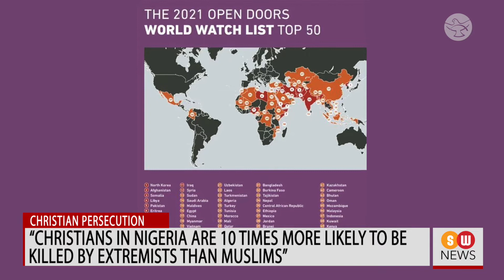Pope prays for victims of Cuban fire tragedy || SW NEWS || 581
Assuring his closeness to the victims of the Cuban oil tank explosion, Pope Francis sent a telegram.

 “Christians in Nigeria are 10 times more likely to be killed by extremists than Muslims”
A religious freedom advocacy outfit has revealed that Christians are 10 times more likely to be killed by militants than Muslims in Nigeria.

Indiana Governor Holcomb inks law banning abortion in almost all cases
Six weeks after the US Supreme Court removed the constitutional right to abortion, Indiana has become the latest state to enforce abortion restrictions.

WCC delegation visits war-torn Ukraine
A delegation of the World Council of Churches or WCC made a visit to war-torn Ukraine six months after the Russian invasion.

US pro-life advocate Lila Rose accuses TikTok of blocking her platform’s ads
Prominent American pro-life activist Lila Rose has revealed that video-sharing application TikTok has blocked her account and prevented her platform Live Action from posting ads.

Teaching of Islamic content in compulsory subjects should stop: Pakistan Catholic activist

A Pakistani Catholic rights activist has urged the authorities to stop the teaching of Islamic content in compulsory subjects such as English and Urdu.

Catholic prelates of Nicaragua express solidarity with bishop under house arrest
Catholic bishops of Nicaragua have expressed solidarity with a brother bishop of theirs who is under house arrest on the orders of President Daniel Ortega.

Former head of Congregation for Evangelization of Peoples dies at 98

The oldest member of the College of Cardinals, Cardinal Jozef Tomko, passed away at the age of 98 on Monday, August 8.

ACN launches fundraising drive to help Bible distribution in Ethiopia

 Pontifical charity Aid to the Church in Need has started a fund-raising drive to support the distribution of Holy Bibles in Ethiopia.